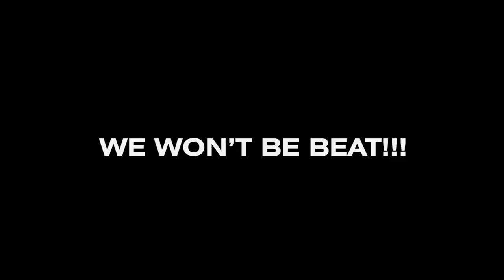Chief's RV We Won't Be Beat Rev 5